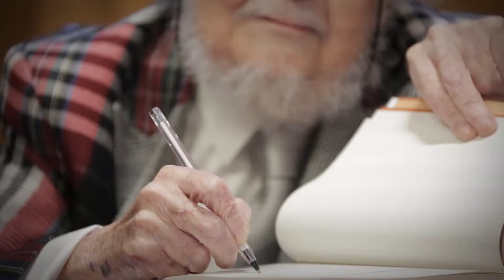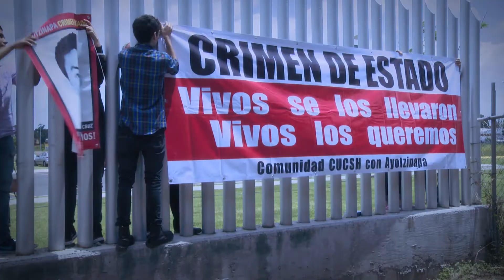Entrevista y semblanza de Fernando del Paso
Breve entrevista y semblanza de Fernando del Paso realizada en 2016-tras obtener el Premio Cervantes de Literatura- por la Universidad de Guadalajara.